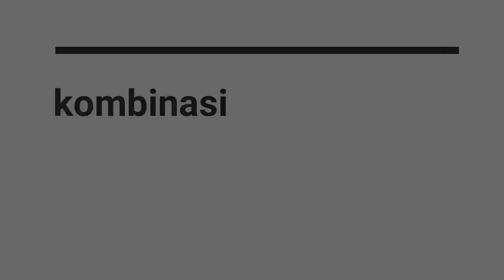Majlis Akad Nikah Sarah & Syed Putra